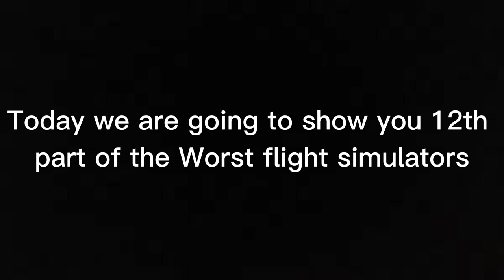Top 3 Worst flight simulators Part 12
Theres a new flightgear event coming out From London EGLL To Honolulu PHNL